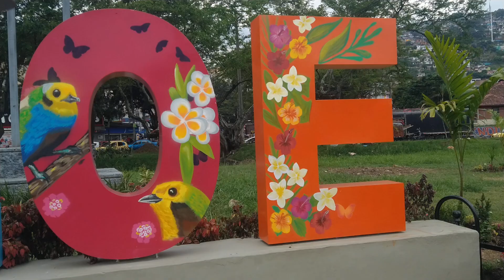1 de abril de 2023